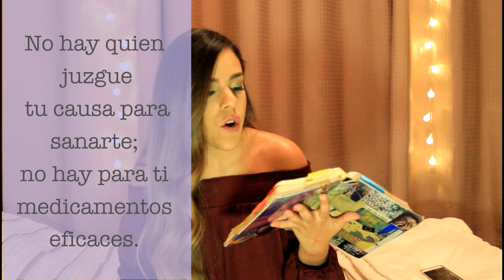¿Te rompieron el corazón? Cómo sanar un corazón roto + VIDEO MUY PERSONAL!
¡Hoy les traigo un video LARGO y MUY personal!

Me contenta poder compartir con ustedes algunas ideas y consejos de cómo puedes recuperarte cuando te han roto el corazón. Es algo que casi todos viviremos al menos una vez en la vida (o varias!) y puede ser una experiencia genuinamente devastadora, pero al mismo tiempo, ¡puede ser la experiencia que cambie el rumbo de tu vida para siempre! En ese camino, asegúrate de llevar tu tristeza delante de Dios y verás como te sorprende.

¡Espero les guste mucho este video!